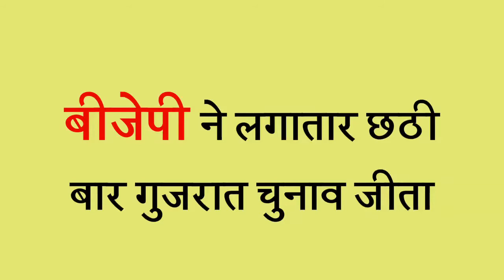Gujarat Brings Back BJP: A Five-Point Analysis Of Gujarat Election Results 2017